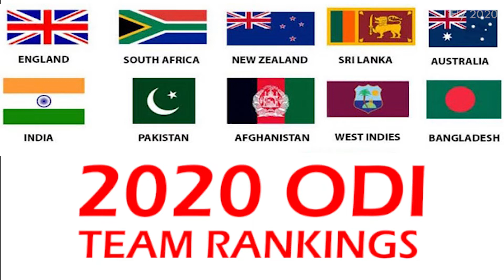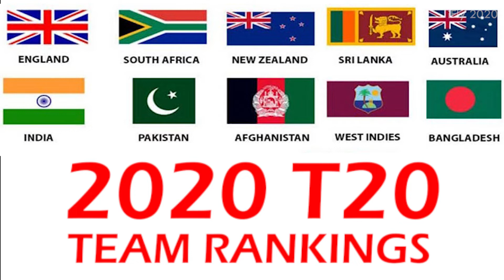2020 ICC Cricket Team Rankings | Top Cricket Teams in Test ODI and T20 Matches | Best Cricket Team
2020 ICC Cricket Team Rankings | Top Cricket Teams in Test ODI and T20 Matches | Best Cricket Team
Watch the latest ICC Cricket Team Rankings for 2020 in Test, ODI and T20 Matches.
What's your favorite cricket team? Let us know in comments.

Men's Top 10 Test Teams of Cricket in 2020
1  India 42 5,046 120
2  New Zealand 29 3,241 112
3  South Africa 31 3,177 102
4  England 45 4,593 102
5  Australia 36 3,672 102
6  Sri Lanka 43 3,935 92
7  Pakistan 33 2,795 85
8  West Indies 33 2,675 81
9  Bangladesh 26 1,566 60
10  Afghanistan 4 195 49

Men's Top 10 ODI Teams of Cricket in 2020
1  England 54 6,745 125
2  India 61 7,364 121
3  New Zealand 43 4,837 112
4  Australia 50 5,543 111
5  South Africa 47 5,193 110
6  Pakistan 51 5,019 98
7  Bangladesh 46 3,963 86
8  Sri Lanka 56 4,520 81
9  West Indies 55 4,372 79
10  Afghanistan 43 2,440 57

Men's Top 10 T20 Teams of Cricket in 2020
1  Pakistan 31 8,366 270
2  Australia 26 6,986 269
3  England 21 5,568 265
4  South Africa 18 4,720 262
5  India 39 10,071 258
6  New Zealand 24 6,056 252
7  Sri Lanka 27 6,413 238
8  Afghanistan 23 5,422 236
9  Bangladesh 23 5,212 227
10  West Indies 30 6,757 225